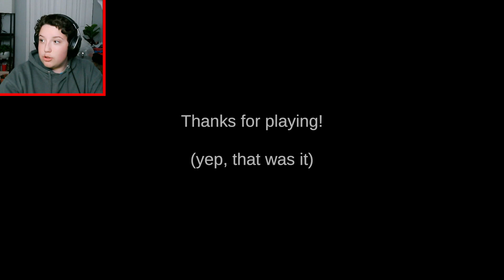I SAW THE MOST CURSED THING.. | Scary Games #27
Today I play some more SPOOOKY games

Death Trips: (0:00)
The Ball Pit: (1:27)
The Thing: (8:12)
The Pale Man: (11:59)

😊This video is completely child/kid/family friendly